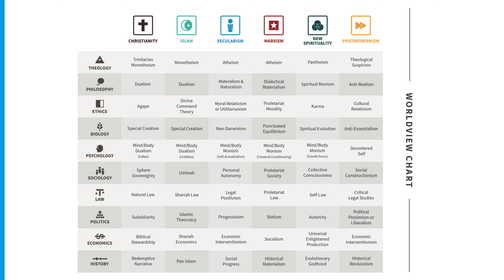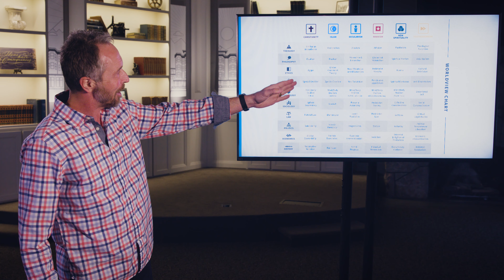Understanding Patterns of Ideas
Culture rapidly fires fake worldviews at us that are contrary to God’s word. If we don’t know how to recognize these worldviews or respond quickly enough, we risk being taken captive by hollow and deceptive philosophies. A worldview is our view of God, humanity, and the world. A biblical worldview shows us what God is really like and where to turn for true answers to our big life questions.

Summit Ministries also hosts conferences for the rising generation to understand and champion a biblical worldview